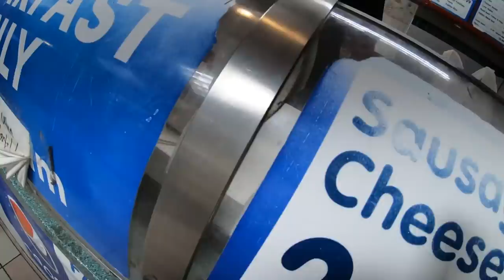How good is the 45" Glow Wing Parabolic Umbrella??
BOKEH NATION!!
Today we dive into the world of TTL Mode.  What are some benefits of TTL vs Manual as far as exposure goes.  Darrlyee is back to help us with that question.  We also introduce the new 45" Glow Wing Parabolic Umbrella.  Is it the bomb or a bust!??

                                   Equipment used in this Video:

Best Wireless Voice Recorder
Xplor 600 Pro
45" Glow Wing Parabolic Umbrella

                                             All Gear

Best 85mm Ever
My New Fast Fill Camera
My Go to 50. Sigma
Sony 85mm 1.8
Best 70200 Ever Made
Best 35mm I ever used
Sharpest Macro/Portrait Lens
Sony Flash Trigger
S - Type Bracket AD200
Favorite Camera Strap
Best Camera Protecter Ever

                       GEAR FOR ON LOCATION SHOOTING:

Best single heavy duty light stand Stands that get the job done! Portable Waterproof Pop-UP Tent S
Type Bracket AD200
Safstar C-Stand (cheapest C stand)
The Cart Everyone Needs
Mobile Tripod
Best Bluetooth Speaker for Shoots

                                 GEAR FOR AUDIO/VIDEO:

Best Video Lens Ever
Best Mic for Voice Overs
Cheap and Powerful Voice Recorder
Best Drone for Aerial Footage
Best Gimbal I have Used
Ring Light for Home Vids
Screen Calibration
Best Monitor for Editing EVER

                              OFF CAMERA FLASH GEAR:

Best Beauty Dish On Location
Strip Box Lighting
My New 600W TTL Light
Flashpoint Xplor 600 TTL
Flashpoint Evolv 200
New Sony PRO R2 Trigger
Flashpoint Sony R2 Trigger
Flashpoint Zoom Li-On R2 Speed light
Best Portable LED Light

MY GO TO 38”SoftBox
My Go To 60” Softbox
45" Glow Wing Parabolic Umbrella